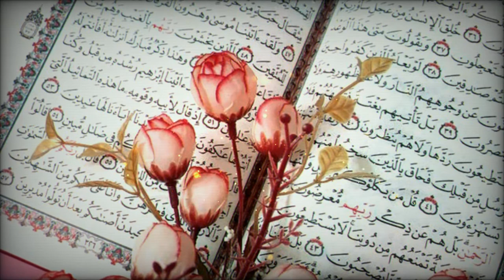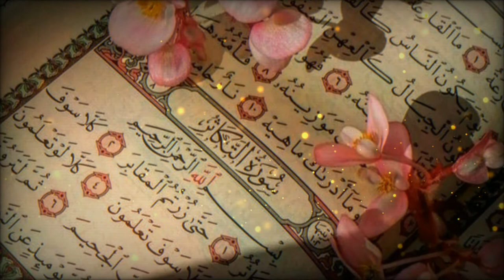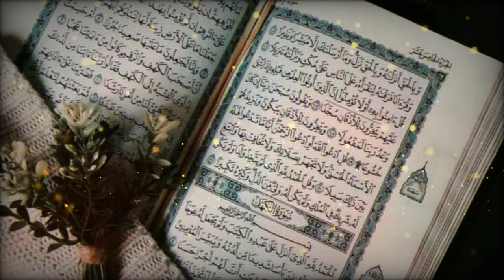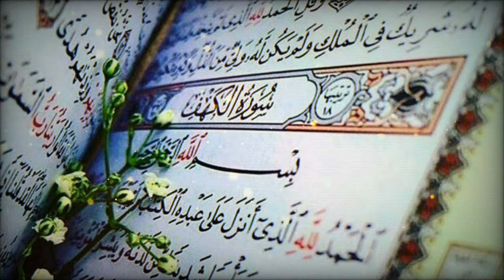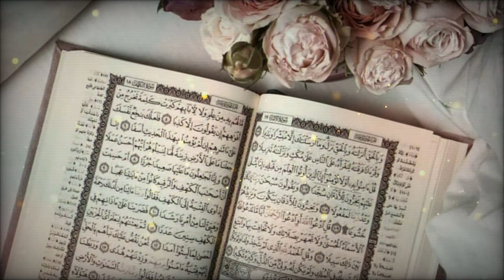Background Video Islami Cinematic Al-Quran HD (04) | No Copyright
Video Islami Keren - Background Video Al Quran No Copyright HD | Video Al Quran Cinematic Tiktok, Status WA.